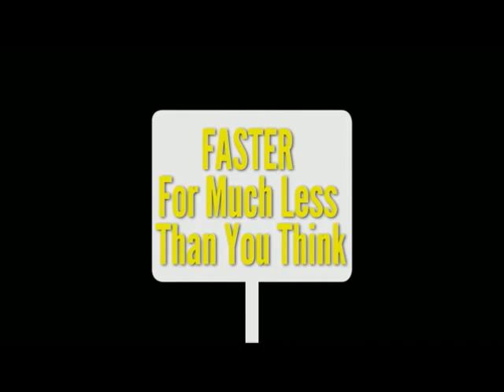Viral Media in Paramount California :: Video Production Company Internet Video Marketing Video Produ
Viral Media in Paramount California :: Video Production Company Internet Video Marketing Video Production Services
Sunnyland Pictures is your local, full service video production and editing company. Visit us online and learn how we can attract new clients to your business with an informative and creative video. We have years of experience in all fields of cinematography, production, and editing. Take advantage of video marketing today!